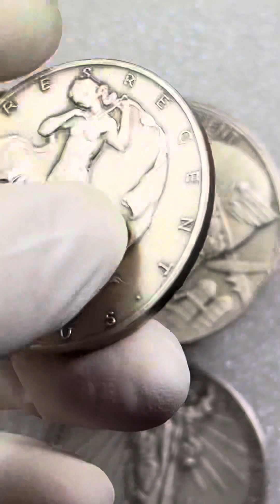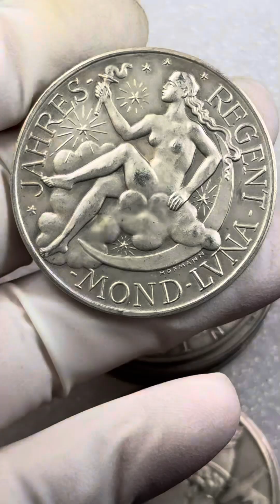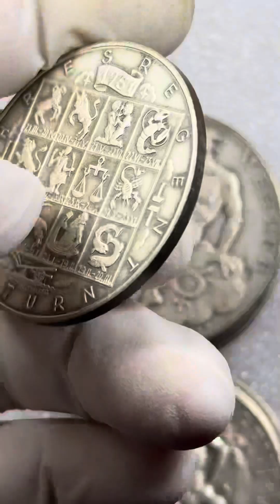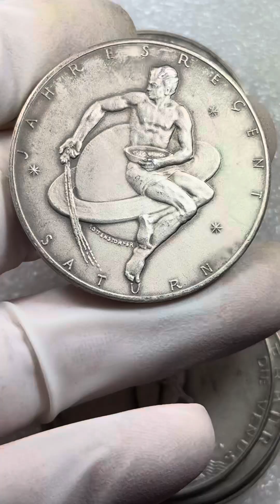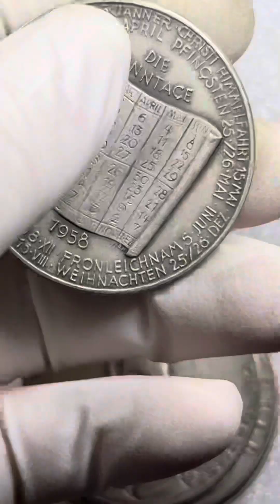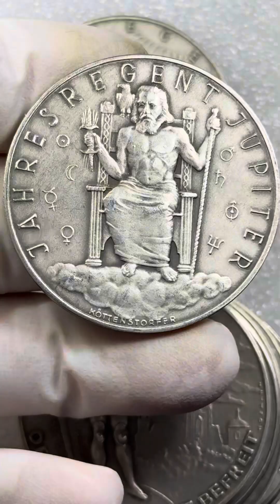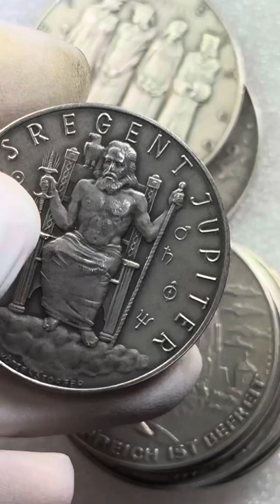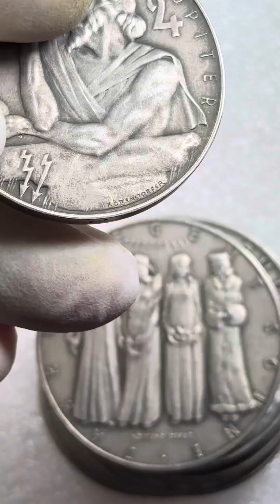Austria Silver Calender Medal